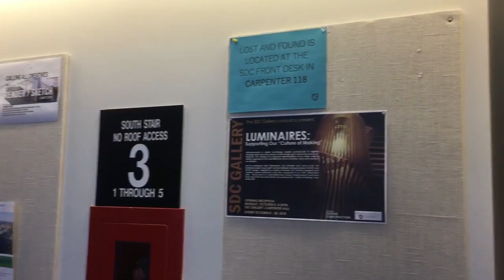Why WSU? It is a Time of Renewal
Video by WSU student Feiran Zou